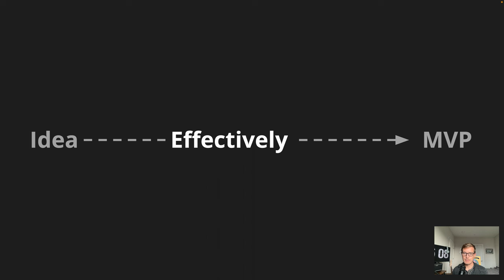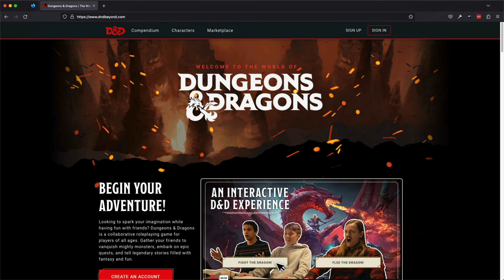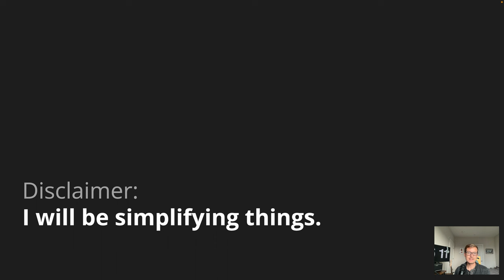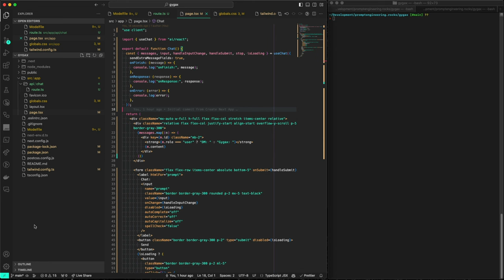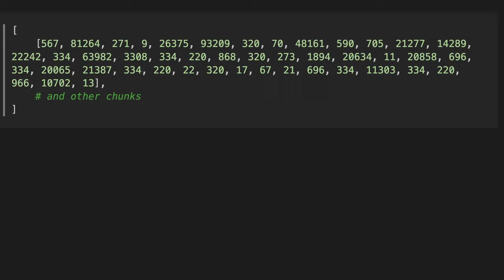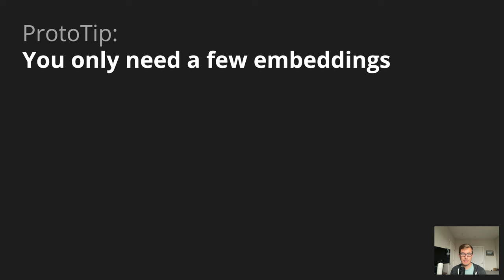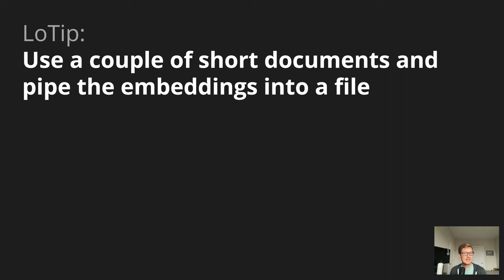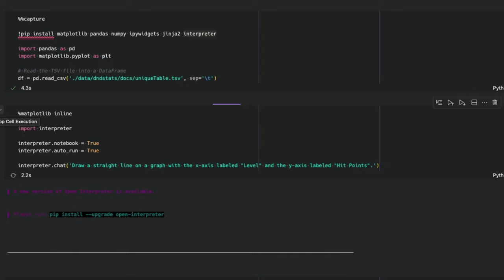Rapid Prototyping with AI - by Eric Allen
ChatGPT can help you brainstorm. GitHub's Copilot can be a great rubber duck for your codebase. But, what if you want to build something new?

In this talk we'll explore how to leverage current tooling to explore open source models, quickly spin up a model with a persona and instructions, and even build out an MVP with the help of a bot empowered with the ability to write and execute code.

You'll learn about some exciting new tools as well as some tips and tricks for prototyping your next idea using language models.

About speaker: Eric Allen
Developer Advocate @ Datadog

Eric Allen is a Developer Advocate for Datadog and currently calls Boston home. He's spent time as a consultant, adjunct professor, VP, and individual contributor at companies ranging from a boutique design house to a Fortune 50 financial institution. Other than software, he's also developed a passion for Accessibility, User Experience, Developer Experience, Artificial Intelligence, and interviewing - Eric has lost count, but he's interviewed somewhere around 1,000 developers. When he's not experimenting with TypeScript, he is probably playing with his doggo, Judge; cooking up something vegetarian; enjoying a craft beer; or traveling the world pretending that he's a photographer.

This session was presented at the Prompt Engineering Conference 2023